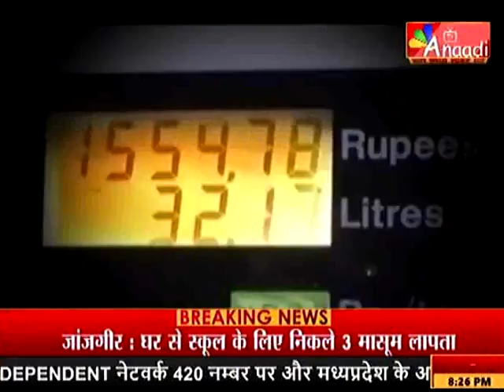HASTAKSHEP | कीमत बढ़ी सियासत शुरू WITH MANOJ VERMA | ANAADI TV